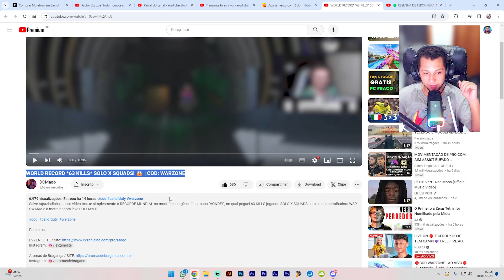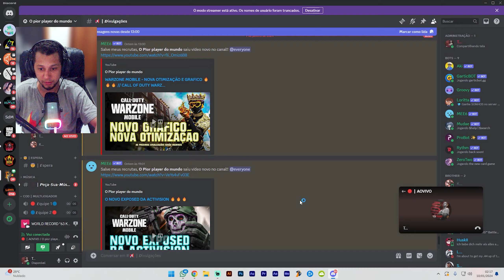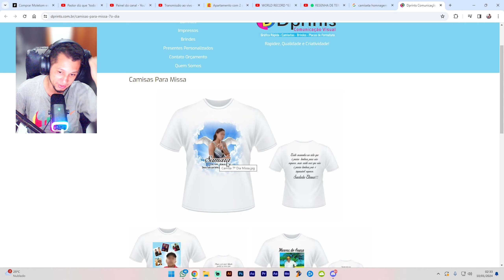WARZONE MOBILE - CONTROLE TEM VANTAGEM??? 🤔🤔🤔 // CALL OF DUTY WARZONE MOBILE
Controle tem vantagem contra mobile no Warzone Mobile? Esse vídeo mostra tudo com os detalhes pra você poder jogar melhor o mekhor jogo de 2024 ♥

2024
60 Fps Warzone Mobile
Games 2024
operação delta
Evandraum sensibilidade
Evandraum live
Hack Warzone
Aimbot Warzone
Cronus Warzone
Evandraum campeonato
MurdaBlast
Compra Activision
Microsoft compra Activision
Microsoft Activision